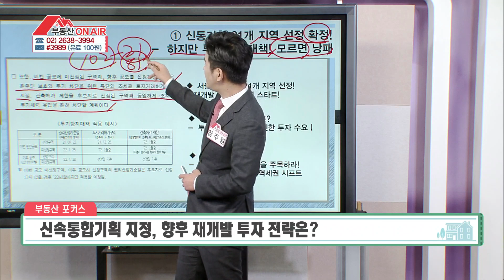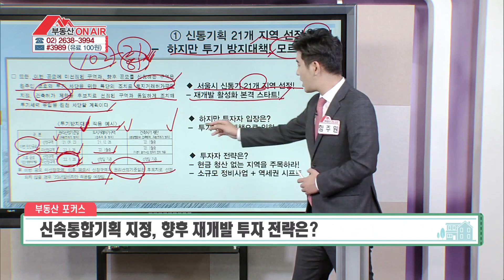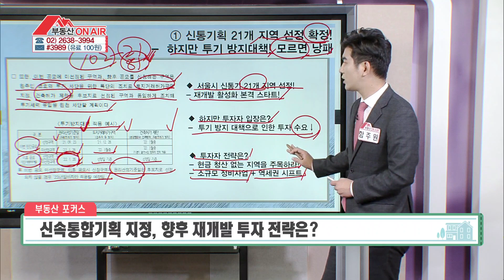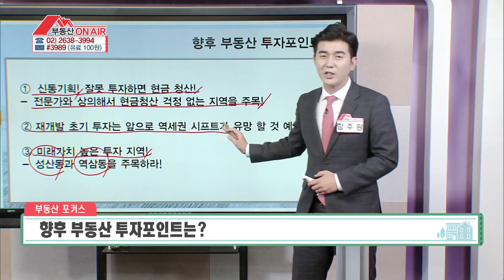서울시 신속통합기획 선정! 향후 전략은? [부동산 온에어]